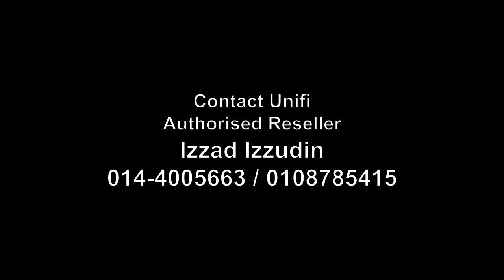TEKNIK ASAS JUALAN UNIFI UNTUK AGENT : AGENT IZZAD IZZUDIN